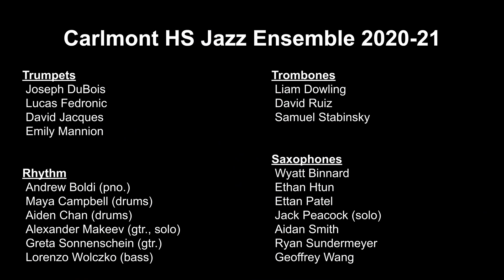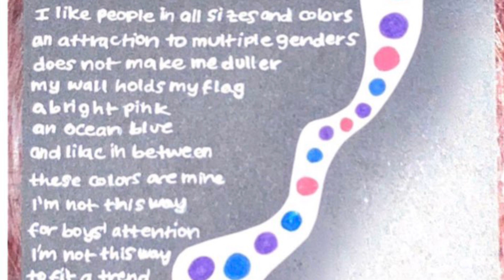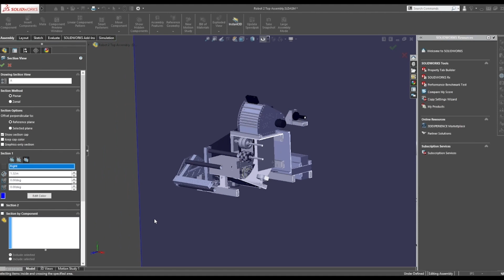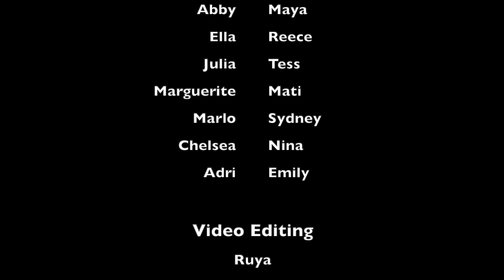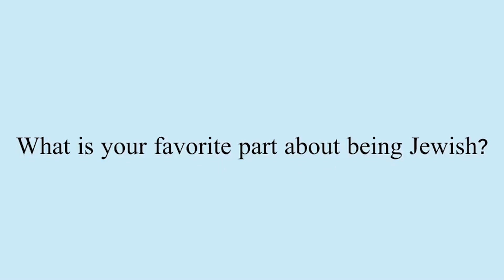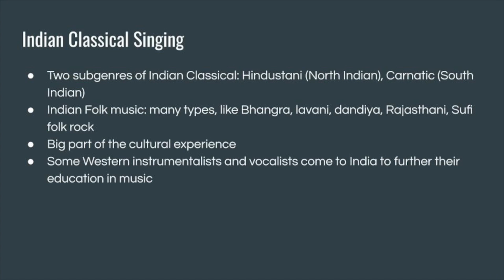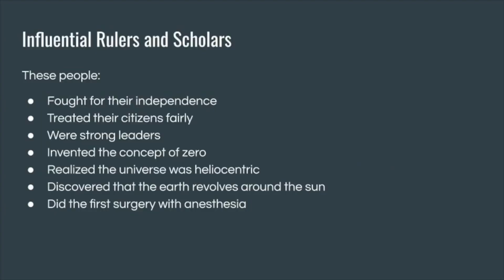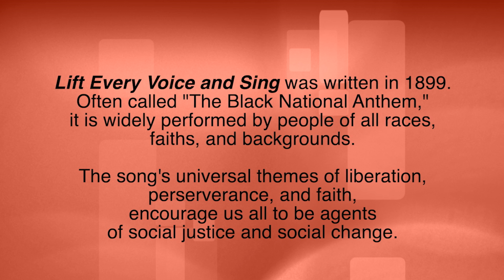Heritage Fair 2021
Here is the 2021 heritage fair video, made by the students of Carlmont High School. Featured in this video is Jazz band, KPOP club, Indian club, Jewish club, Robotics club, the GSA, Swing club, and the Singing Scots! Enjoy!